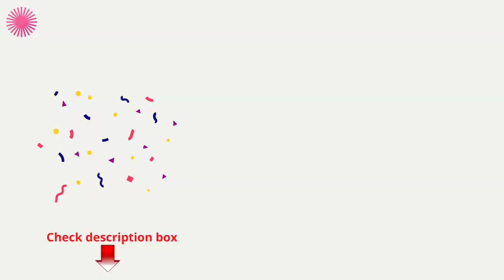Best Budget FirsTime & Co® Black Shiplap Gears Farmhouse Wall Clock Review in 2022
Nothing ties a room together better than a large wall clock, and the one you choose to place in your home should reflect your personality and style. We hear you. Industrial living meets rustic natural with our FirsTime & Co. Shiplap Farmhouse Gears Wall Clock. The featured galvanized gears center of this timepiece blends beautifully with the black shiplap wood surrounding it. This oversized 27” wood-crafted clock will be a chic addition to any room. Finding the right clock to suit your style has never been easier thanks to our wide range of FirsTime & Co. timekeeping solutions.

OVERSIZED - Our FirsTime & Co. Black Shiplap Gears Farmhouse Wall Clock has a 27” diameter and 2” depth, making it a great size for any space.
IT’S IN THE DETAILS – This round clock is crafted of wood with an open face, faux silver gear design and aged black shiplap coloring. The gears do not move.
HANG IN THERE – This clock is designed to be hung on the wall. Hanging hardware is not included.
START IT UP – This clock requires 1 AA battery for operation, not included.
FARMHOUSE STYLE - Whether moving into a new home or looking for a gift, make an accent statement in your entryway, kitchen, living room or bathroom with a stylish and decorative Farmhouse and Industrial piece from FirsTime & Co.